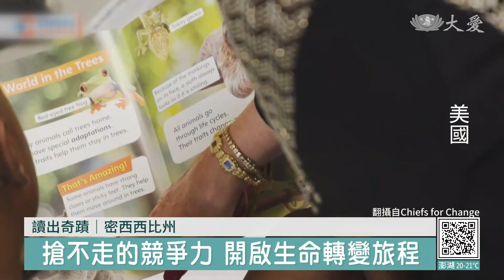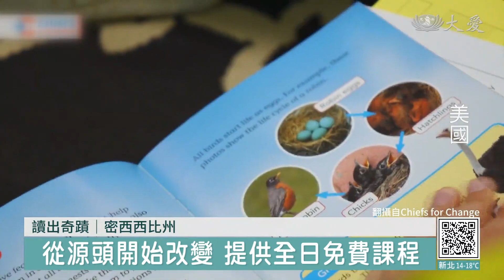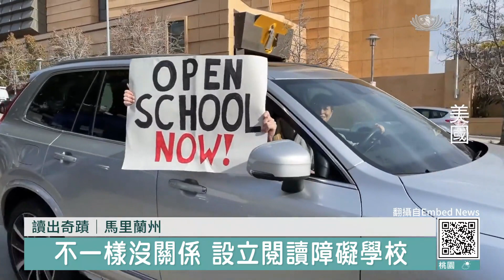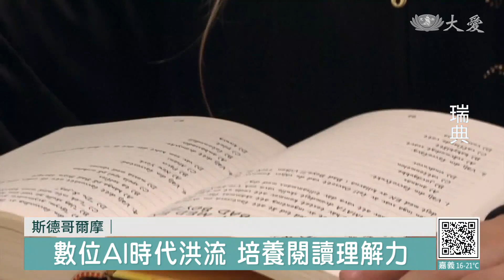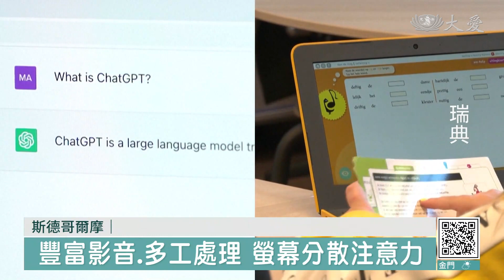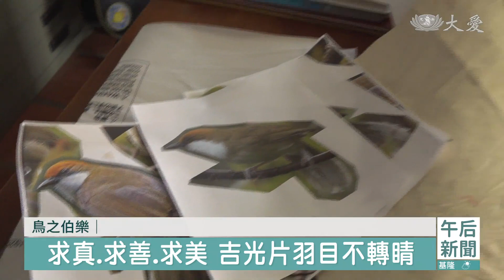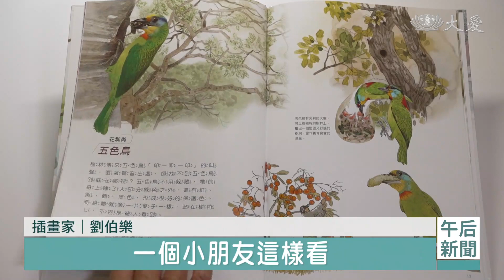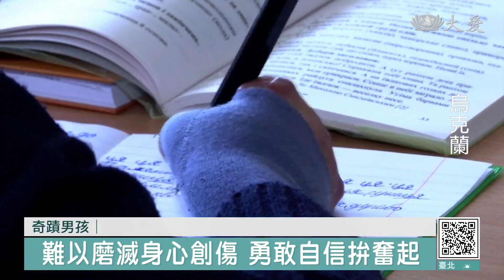大愛新聞 2023-12-07 1530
00:00 - 新聞片頭 01:22 - 讀出奇蹟│
04:48 - 斯德哥爾摩｜
08:03 - 大愛媽媽說故事 回收資源變身場景道具
10:08 - 鳥之伯樂 島嶼史詩級鳥類圖鑑
15:29 - [國際] 戰火下生命韌性 烏克蘭奇蹟男孩
18:32 - 電影包場做公益 鼓勵驗血配對救生命
21:28 - [國際] 搶救無尾熊 澳洲打造綠色走廊